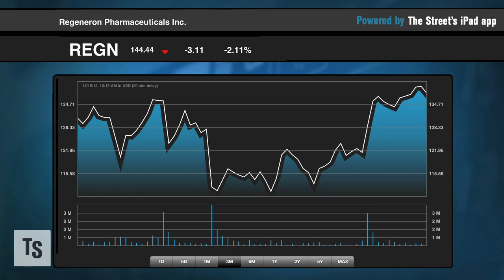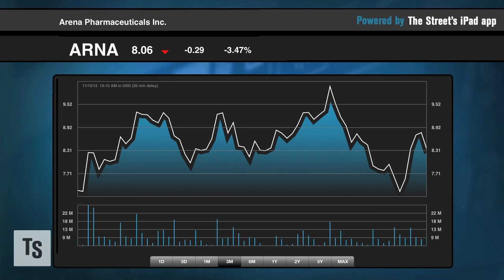The Next Big Thing In Biotech: Best CEO Candidates